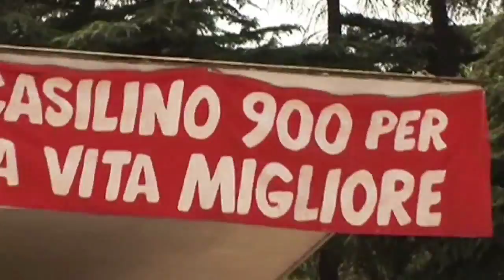(io non ho) PAURA | vite da Rom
Ha l'odore degli sterpi che bruciano di un fuoco innaturale, di benzina ed odio.
La sapidità di lacrime, il clangore della lamiera che si dilata.
Il buio in gola della cenere di quello che resta.

I forti e sprezzanti hanno nomi da vincitori...l'unione fa la viltà. Di questo potrebbe risuonare la ronda pronta a battere il campo già offeso dal vento.

"Sò le storie che, si nun le vivi non le poi sape' [...] tutte le borgate de Roma so così frate' "

PAURA | vite da Rom nasce come contributo di Officina Multimediale alla densa eppure breve esperienza della testata Repubblica Romana in un'uscita dedicata a metropoli e paura, stereotipo e percezione dell'altro, slittamento autoritario.